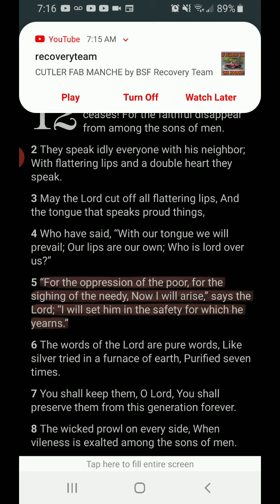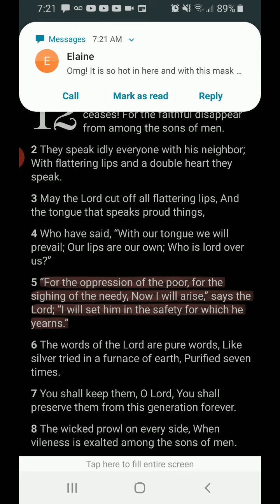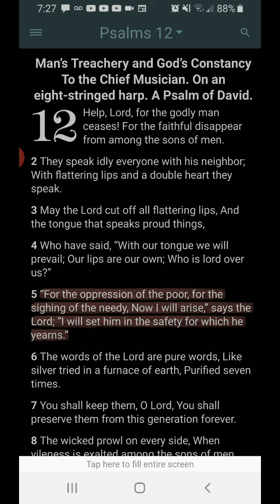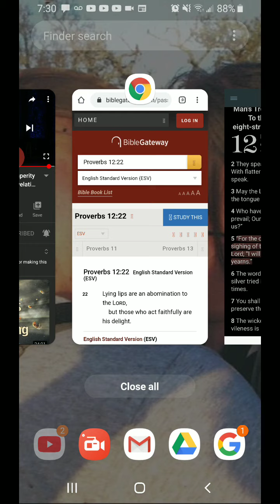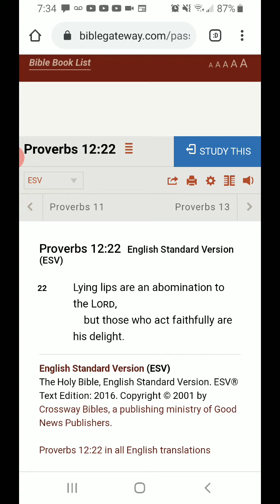Morning Prayer Psalm 12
Truth Verse Proverbs 12:22